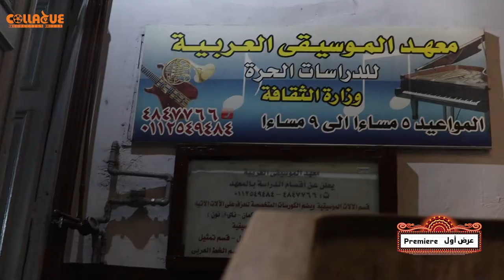Premiere 5 عرض أول : الوهم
فرقة أبو الفنون
عرض الوهم
تاليف: فادى ساويرس
إخراج: فادى ساويرس